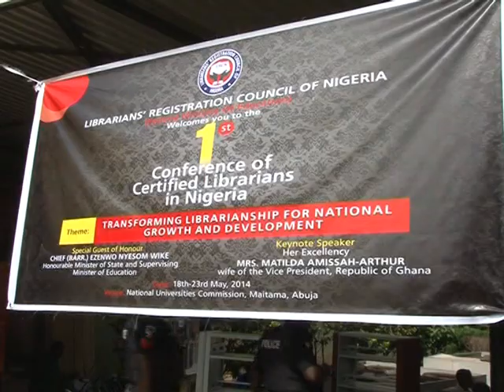ABUJA LIBRARIANS MEETING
CONFERENCE OF CERTIFIED LIBRARIANS IN NIGERIA - 2014